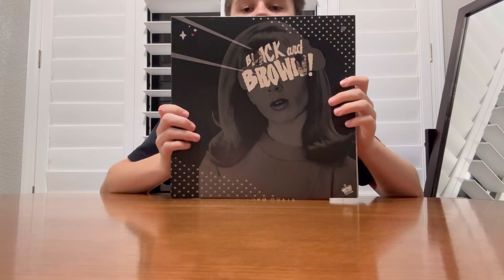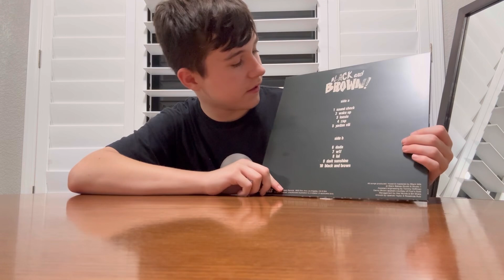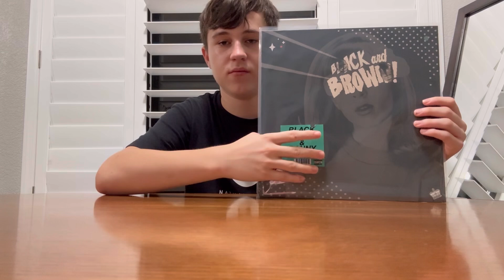Black Milk & Danny Brown’s Black And Brown Vinyl Unboxing